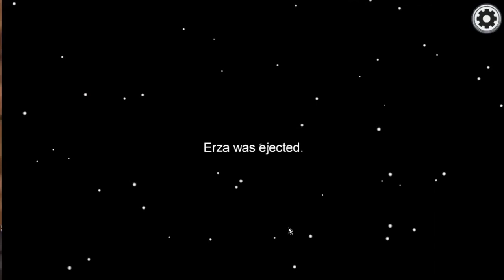Fairy Tail Guild Hall - Among Us - Part 11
*THIS IS REUPLOAD FROM PREVIOUS ACCOUNT*
These videos were recorded for us to rewatch, everyone thought it would be fun to share them on youtube!
We are a closed cosplay group. @FairyTailGuildHall on Tiktok and Instagram.

So don't ask in comments to join playing with us xD We appreciate your desire tho.

To join the guild, you need to wait for audition to be opened and respect the rules to apply. Every information are given on TikTok only.
Where to find the guild?